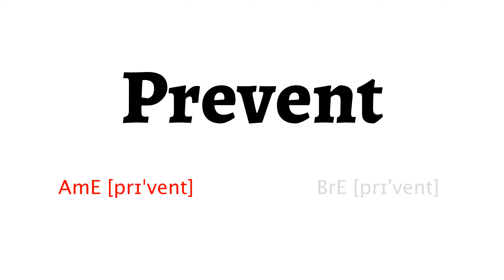How to Pronounce prevent in American English and British English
Learn how to say prevent with HowToPronounce Free Pronunciation Tutorials.

This video shows you how to pronounce prevent correctly in American English and British English.